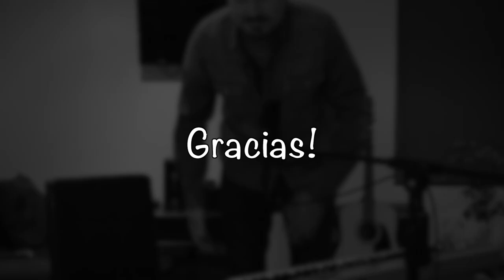Angel (J. Secada) - Cover Manuel Acuña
Grabado en una toma, en mi casa.
Mic Audiotechnica AT 2020
Controlador M-Audio
Duet Apogee